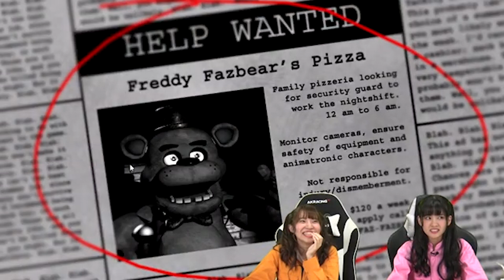Agupon and Natsumi play Fnaf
Pro gamer Nacchan and savage, but scared of everything Agupon playing Fnaf is a collaboration I never knew I needed.

P.S. If you're wondering about the low quality, it's the whole stream itself which was like this, so it's not my fault 😥😥😥